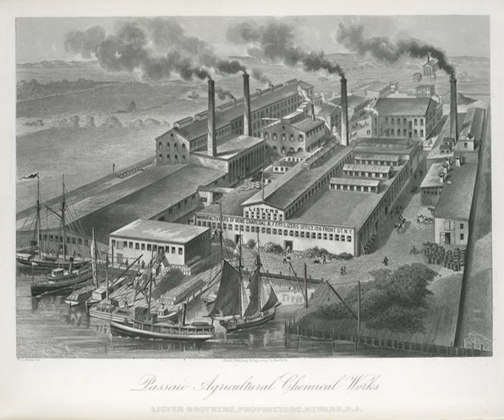Agricultural chemical | Wikipedia audio article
00:00:26 1 Ecology
00:01:33 2 History
00:02:53 3 Companies
00:03:18 4 See also

- Socrates

SUMMARY
An agrochemical or agrichemical, a contraction of agricultural chemical, is a chemical product used in agriculture. In most cases, agrichemical refers to pesticides including insecticides, herbicides, fungicides and nematicides. It may also include synthetic fertilizers, hormones and other chemical growth agents, and concentrated stores of raw animal manure.